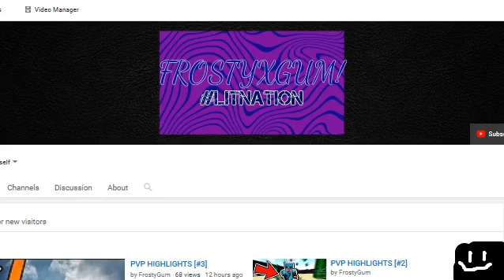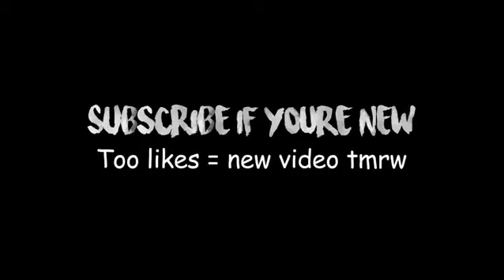Small Combo Montage